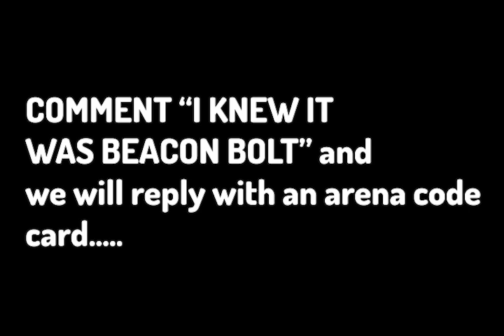Can Treasure Cruise do it again!?! || 🔵🔴 Phoenix🔵🔴 v⚫🔴Vampires ⚫🔴|| Paper Pioneer S2 EP 9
Game 1 Starts : 0:07
Game 2 Starts:  11:58
Game 3: ? Watch to find out!!

The two archtypes are Izzet Phoenix v Rakdos Vampires!